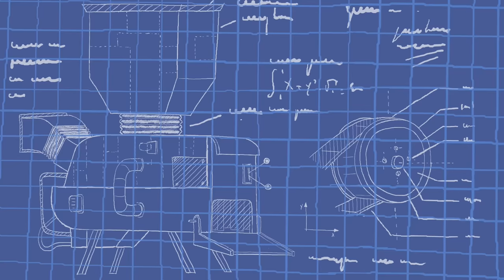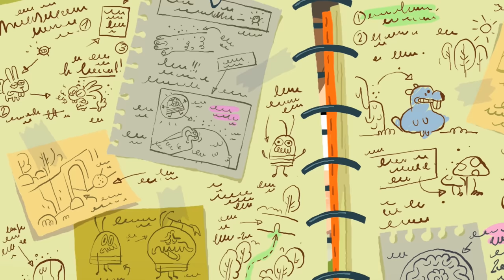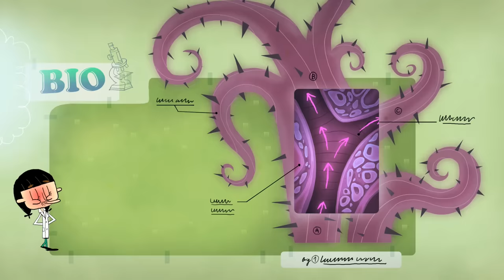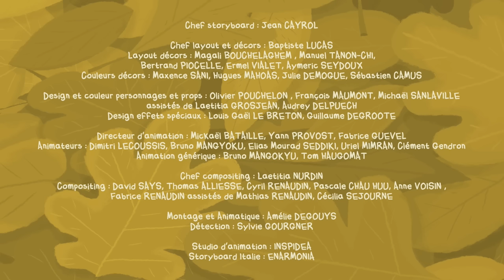Flapacha | PRINCE PRESQUE CHARMANT | Épisode entier en HD